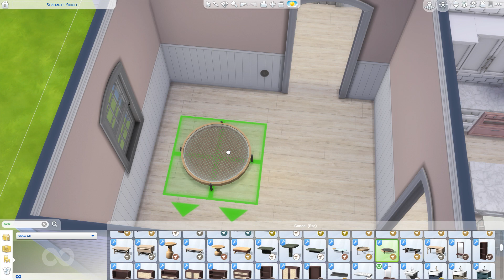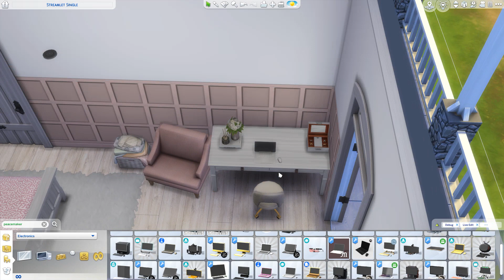The Sims 4∘Streamlet Single∘Speedbuild+CC list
✨ open up for info✨

This is a cute, pink home for a parent ant theyr cute little baby located in the Streamlet Single lot in Newscrest:)
You can find it in my EA-gallery: 0enna0

What did you think of starting with the walkthrough??
Creds to these amazing CC creator for the things I used in this build:
[dk-sims]
Felixandre
House of Harlix
Hey Harrie
KKB MM
Littledica
Max20
Mechtasims
Myshunosun
My cup of CC
Natalia-audiotore
Onyx
Pandasama
Peacemaker
Pierisim
Pyszny
Plutosims
Ravasheen
Severinka
Sooky
S-imagination
Simkoos
Sixam cc
Sim laugh love
Syboulette
Theaxx
The Clutter Cat
Tuds
Veranka
You can also find me streaming on twitch, I would love to see you there♡